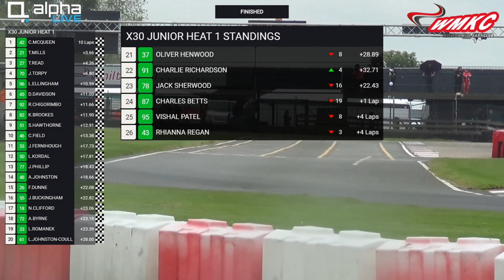Whilton Mill Kart Club 2019 Round 5 Heat 1 Iame X30 Junior Championship.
Once again Lucas Ellingham #96 had a great start from P9 on the grid putting himself up to P6 in Lap 2. But although being at the sharp end all race not find the pace to challenge the front runners. A sharp squall impacted the race in Lap 6 causing many spins and visits to the green stuff, this did not effect the #96 however who brought the kart home in a creditable P5.